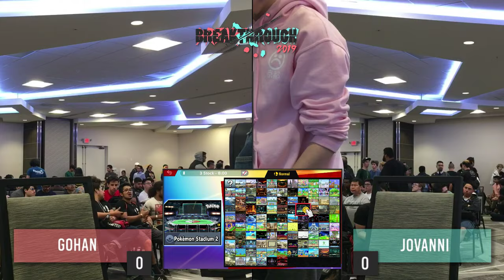BreakThrough 2019 - Gohan (Mario) Vs Jovanni (Diddy Kong) Pools - Smash Ultimate